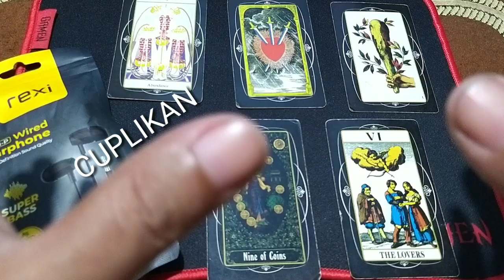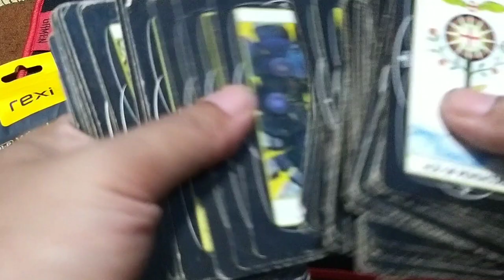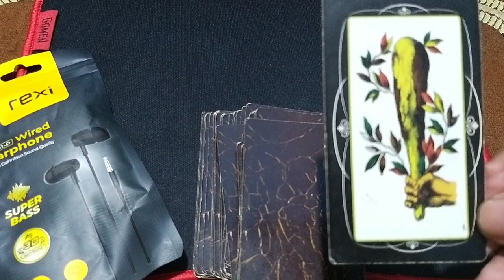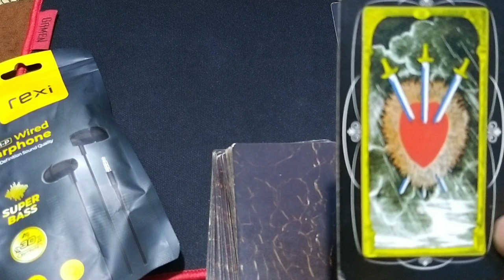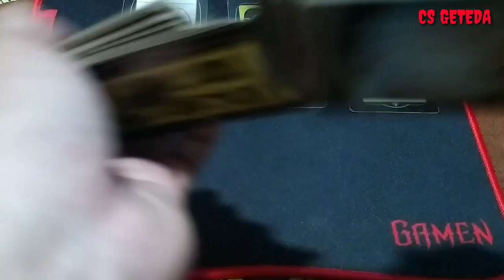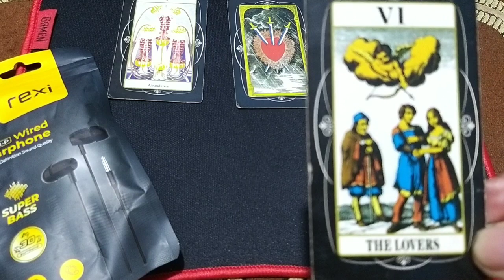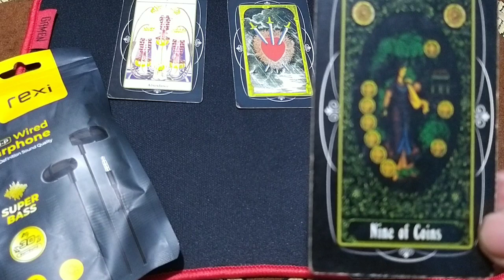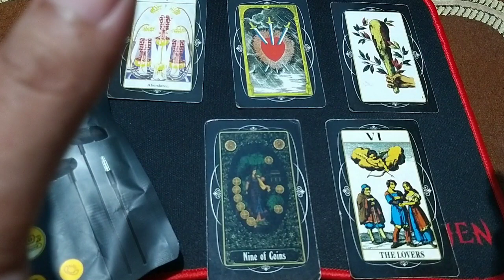5 ZODIAK BERANGKATKAN KAN ORANG TUA KE BAITULLAH/UMROH TAHUN 2023 I Zodiak KamuPasti nya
Zodiak berangkatkan orang tua ke baitullah/umroh/masjidil haram/mekah di tahun 2023. Reading atau pembacaan kartu tarot berdasarkan zodiak atau bintang